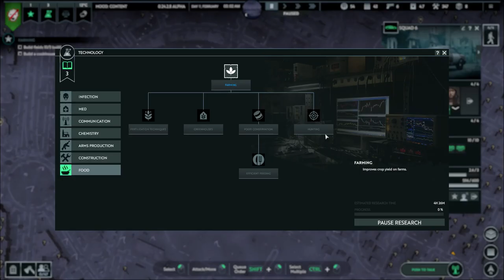Infection Free Zone Dijon, France #2 ( Strategy, Simulation, Survival 2024 )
Infection Free Zone

The Mad Virus has spread throughout the world with the speed of jet planes.

The infected are highly aggressive, fast and strong.

In a couple of weeks, society collapsed.
 Cities are empty , There is no electricity, no water, and no food. Yet, there are a few survivors…

Establish a new Infection Free Zone wherever you choose.
 Set up shelters and production facilities.
Adapt existing buildings to new needs.
 Build new farms and power houses.
 Establish defenses with walls, gates, and towers.